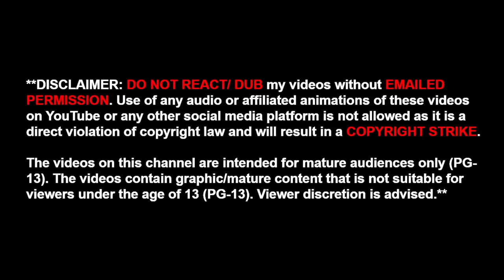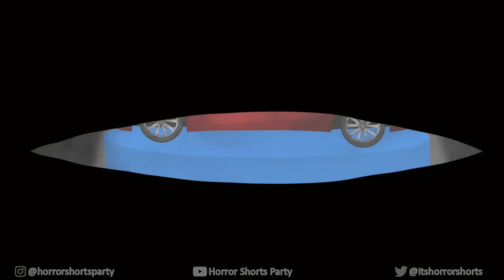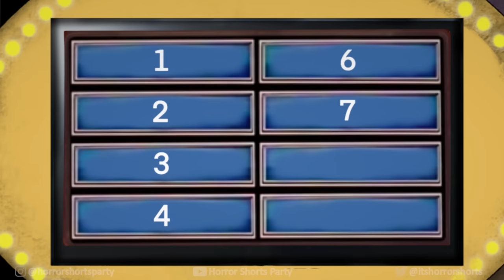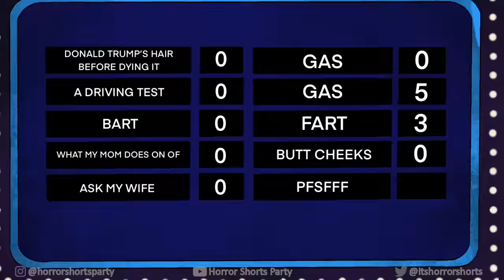3 DARK CARTOON CONSPIRACY STORIES #4 ANIMATED